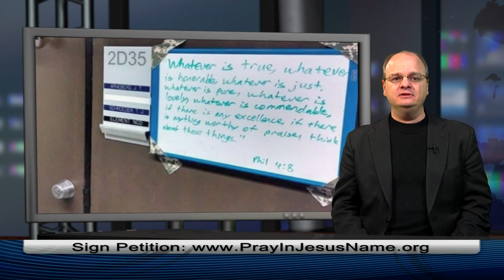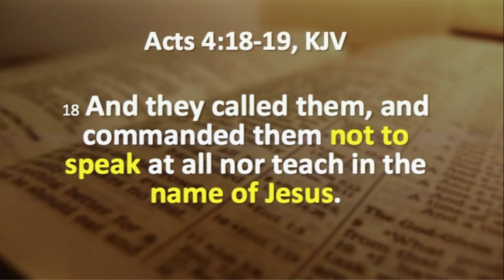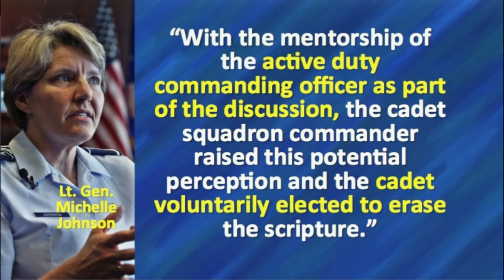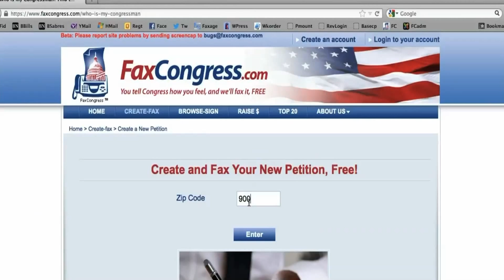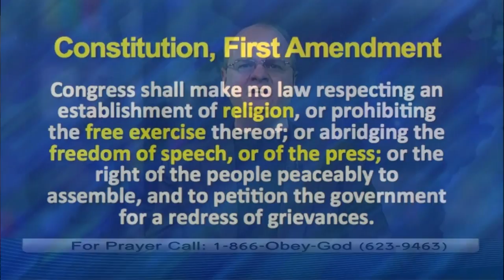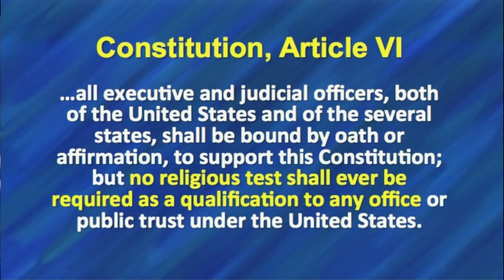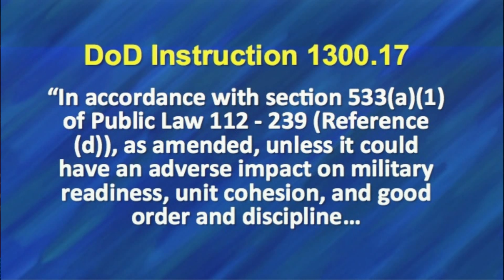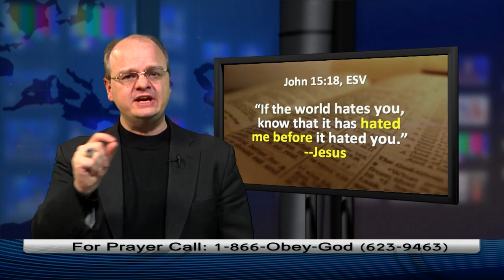Cadets persecuted for Christian Faith - Michael Berry - PIJN 0241 - Dr. Chaps Klingenschmitt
1.  Cadets at the U.S. Air Force Academy are  defending freedom of religious expression and fighting back against the domestic enemies of the Constitution.
2.  I interview Michael Berry, an attorney with Liberty Institute, who is defending freedom of speech for the cadets.
Airs 3/14 on four networks: NRB Network, The Walk TV Network, IPoint TV (Roku), Glorystar Satellite TV Network on WBN Revival Channel.